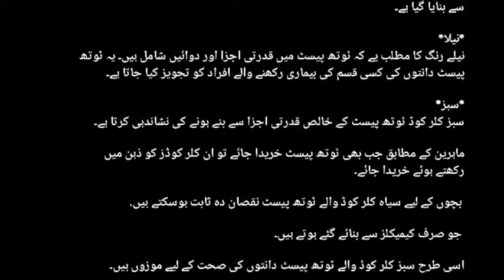ToothPaste.What is Color Food.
دانت برش کرنا ہمارا روزمرہ کا معمول ہے۔
لیکن
 کیا
آپ نے کبھی غور کیا ہے
 کہ
 ٹوتھ پیسٹ کی ٹیوب پر بالکل نیچے ایک رنگین چوکور ڈبہ بنا ہوتا ہے جو کلر کوڈ کہلاتا ہے۔

آئیے آپ کو بتاتا ہوں
 کہ
 یہ کلر کوڈ کیا بتاتے ہیں۔

*سیاہ*
ٹوتھ پیسٹ کی ٹیوب کے نیچے بنے کلر کوڈ کا سیاہ رنگ ظاہر کرتا ہے کہ یہ صرف کیمیکلز سے بنا ہوا ٹوتھ پیسٹ ہے۔

*سرخ*
سرخ رنگ کا کوڈ ظاہر کرتا ہے کہ ٹوتھ پیسٹ قدرتی اور کیمیائی اجزا کی آمیزش سے بنایا گیا ہے۔

*سبز کلر کوڈ ٹوتھ پیسٹ کے خالص قدرتی اجزا سے بنے ہونے کی نشاندہی کرتا ہے۔

ماہرین کے مطابق جب بھی ٹوتھ پیسٹ خریدا جائے تو ان کلرکوڈز کو ذہن میں رکھتے ہوئے خریدا جائے.